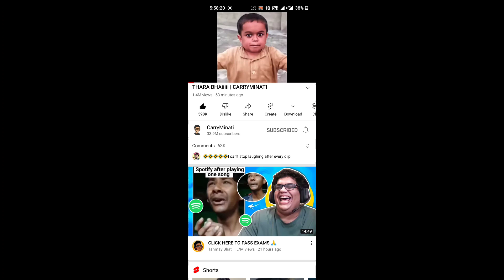CARRY MINATI ROAST ||THARA BHAI JOGINDER || 1.5M VIEWS IN 53 MIN.